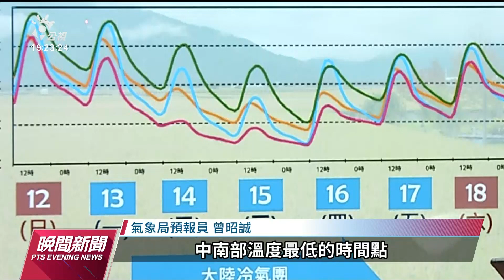冷氣團來襲 週三至週四局部地區下探10度｜20230212 公視晚間新聞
開學在即防疫不鬆懈，各縣市環保局都已針對高中職以下學校進行環境消毒。而明（13）日下午也要開始變天了，受到鋒面通過及大陸冷氣團南下影響，北部入夜後氣溫將驟降到16度並轉為濕冷，預計這波冷空氣在週三、週四清晨來到最低溫，局部地區有機會下探到10度。